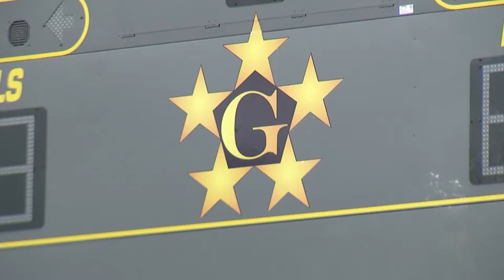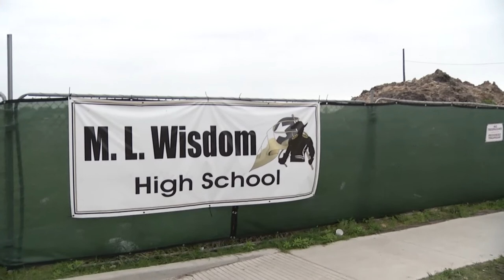Wisdom Generals Soccer Allegiance Bank Team of The Week